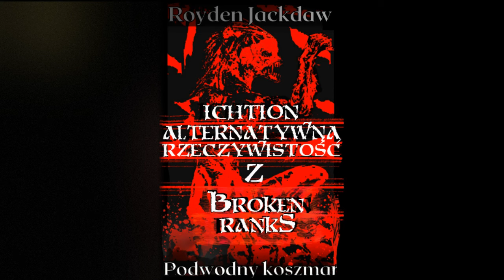Ichtion - Alternatywna rzeczywistość z Broken Ranks. (Royden Jackdaw) (audiobook) (zwiastun)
zapowiedź opowiadania ''Podwodny koszmar''
Już niedługo dostępne na tym kanale.